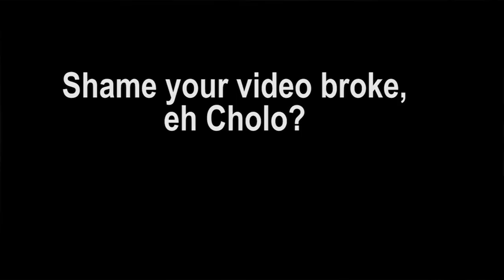INFERNAL IDIOCY | Let's Play Zombie Army Trilogy: Back to Berlin - Part 11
Sam, Pat, and Cholo venture deeper into Berlin as they deal with more zombies and more of Hitler's infernal idiocy.

Zombie Army Trilogy is a spin-off of the Sniper Elite series by Rebellion Development. Much like the original game, ZAT's shooting primarily focuses on having players taking down the undead with well-placed sniper shots. Other guns such as assault rifles and shotguns are also available for use. In a semi-similar fashion to the Left 4 Dead franchise, each mission begins and ends in a sort of safe house where players can get ammo, guns, and other combat supplies.